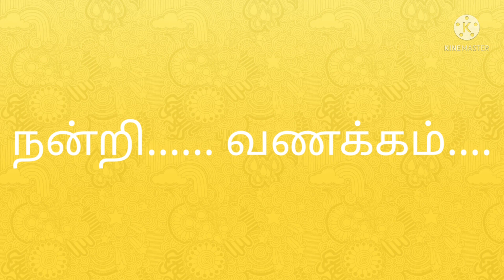கதை- சந்தனு மகாராஜா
மகாபாரத கதைகளை எளிமையாக விளக்கும் ஒரு தொடர்.